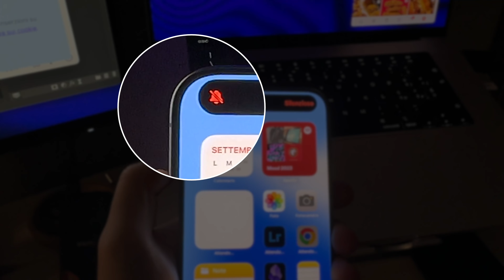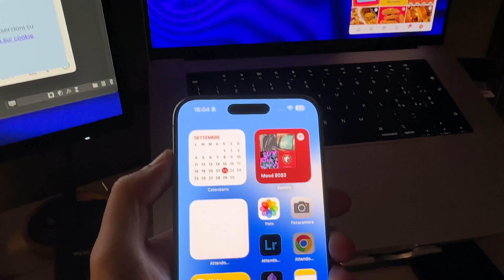NOIA E HYPE! Unboxing iPhone 15 Pro Max e primi Gadget Tech 🤩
Amici miei oggi, finalmente, tocca a me! Super unboxing, tra noia e hype, del mio nuovissimo iPhone 15 Pro Max, Bianco... perché dovevo tornare al bianco assolutamente ma, non solo, ho anche qualche gadget nuovo, primi arrivi per i prossimi video dedicati ai gadget tech per iphone e quindi ci unboxiamo e scoprimo anche quelli. Mi raccomando qui sotto nei commenti se avete dubbi, volete vedere test specifichi, domande o tutto quello che vi passa per la testa scrivete pure tutto nei commenti che poi nella chiacchierata proverò a rispondere a tutti nel modo migliore.

GRAZIE PER IL SUPPORTO. Acquistando tramite i link Amazon, supporterai il canale in modo completamente gratuito. Quindi come sempre grazie mille per tutto il supporto 🙏🏼.